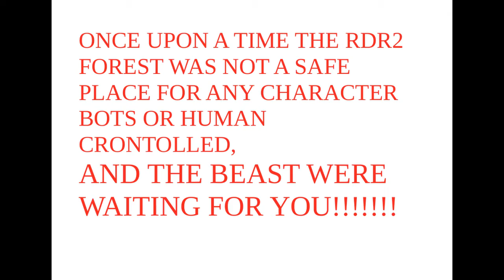RDR2 BEAR PLUS COUGAR HUNTED RED DEAD REDEMPTION 2/OSO GRIZZLY Y PUMA CAZADOS.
Very lucky game a grizzly bear and a cougar hunted.